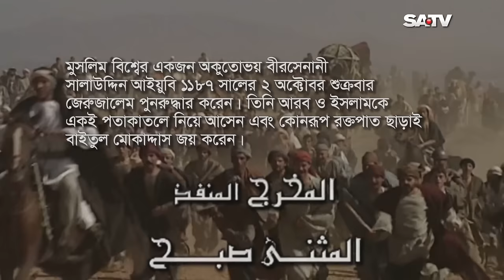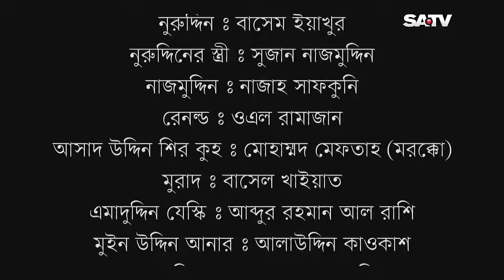Crusade Episode 21 | Bangla Dubbing Program SATV | Salahuddin Ayubi